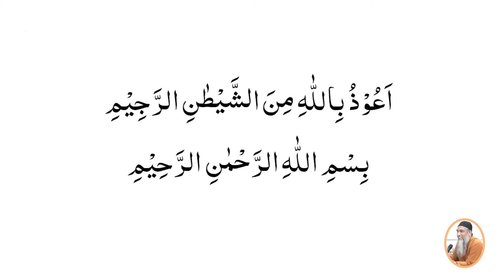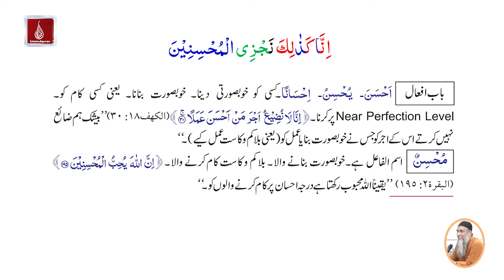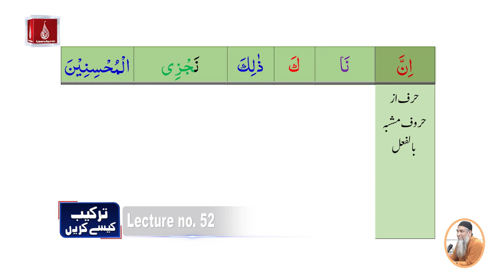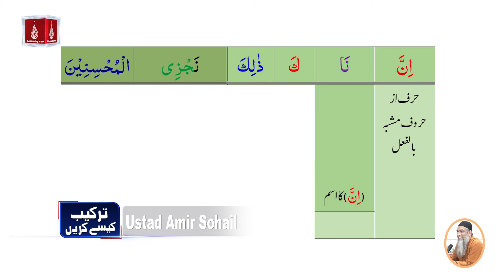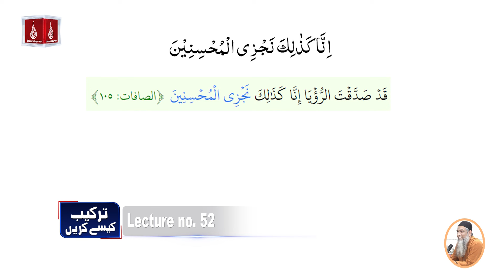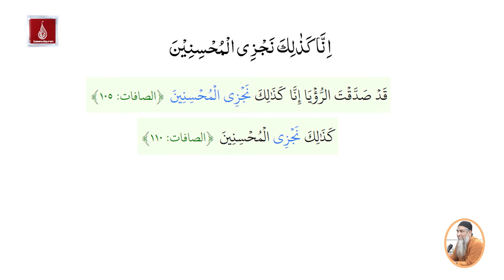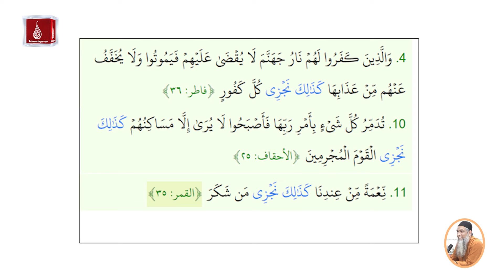Tarkeeb Kaise Karen |ترکیب کیسے کریں | Ustad Amir Sohail | Lecture No-52